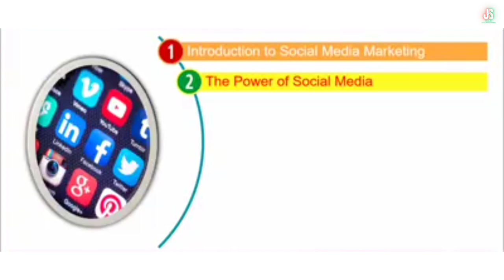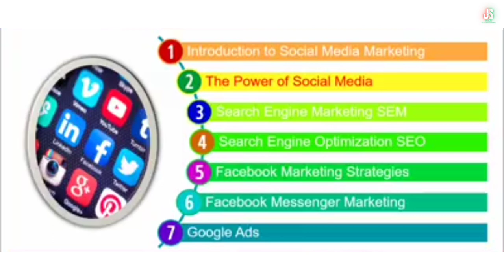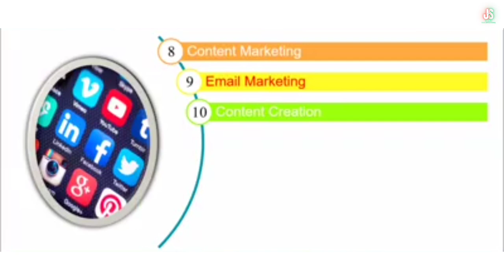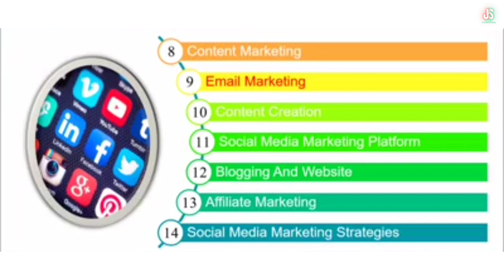(1) Unit | Social Media အသုံးပြုပြီး အွန်လိုင်းပေါ်တွင်ငွေရှာနည်း Social Media Marketing